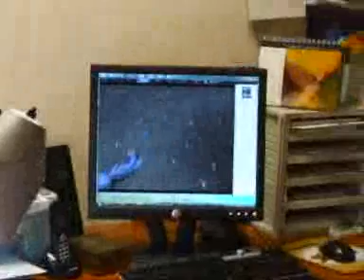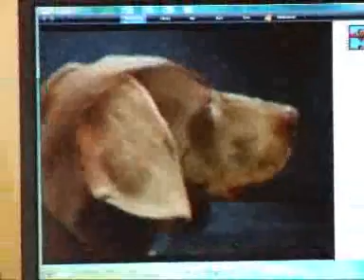Weimarauder - A Day at the Office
Weimaraner Max, the Comedy Dog, is confronted with video evidence of his 'making a mess'